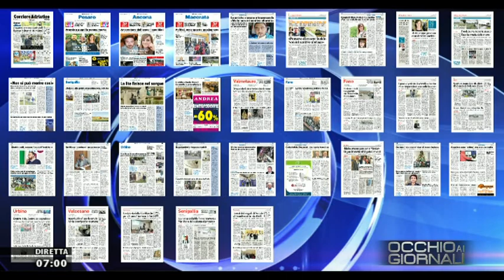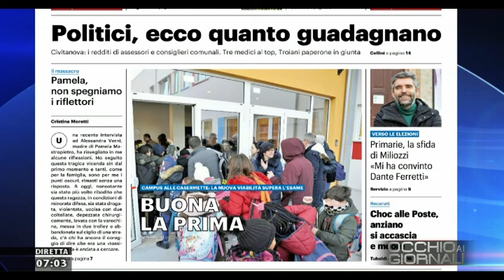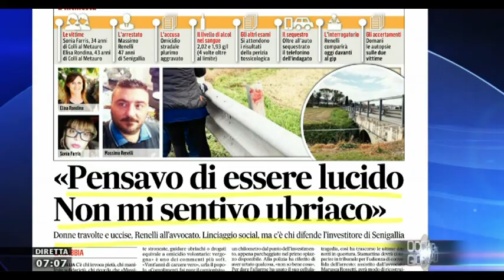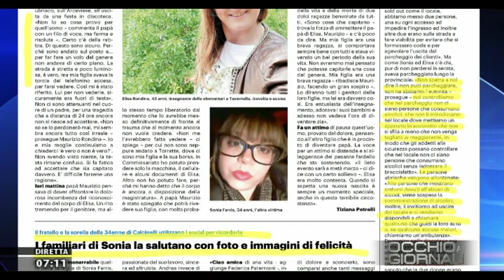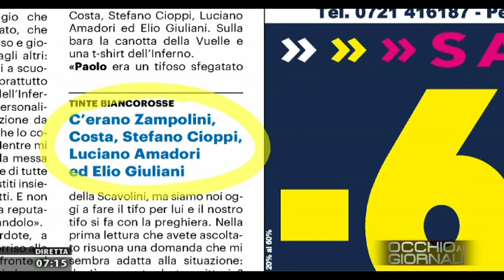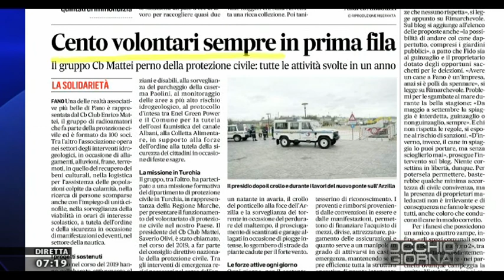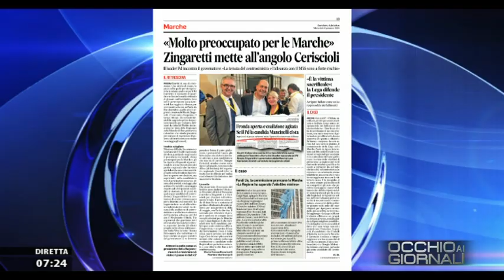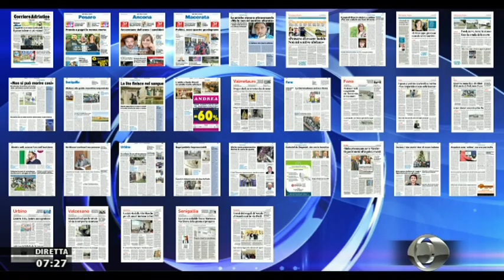Occhio ai Giornali 8 gennaio 2020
Rassegna stampa dell'8 gennaio 2020